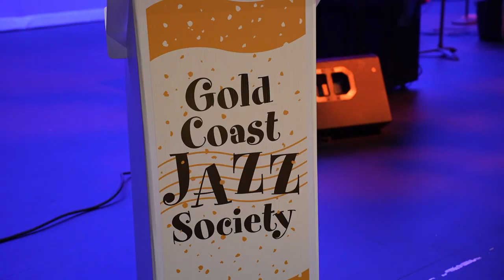Pompano Beach Arts Events and Concerts – Jazz Reflections Thursday, February 15, 2024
Presented by the Gold Coast Jazz Society, Jazz Reflections was a free jazz concert in honor of Black History Month! Jazz violinist, vocalist, and South Florida favorite Nicole Yarling performed an exciting evening of jazz.